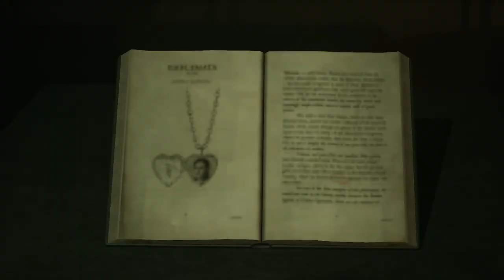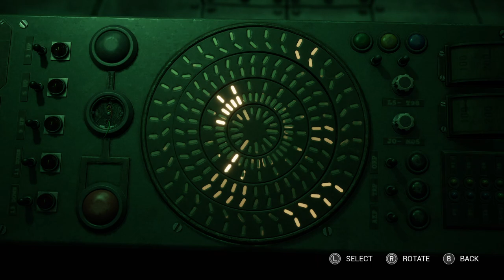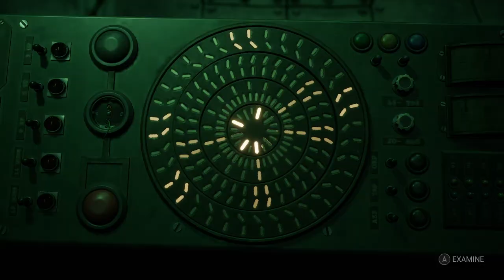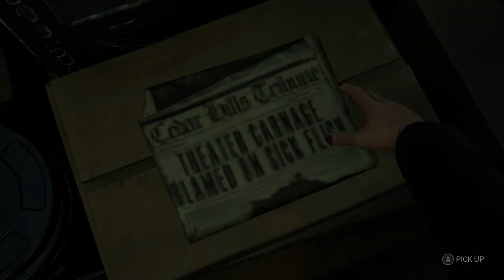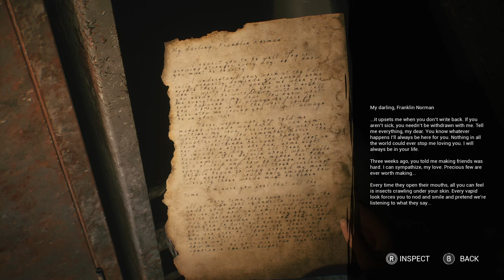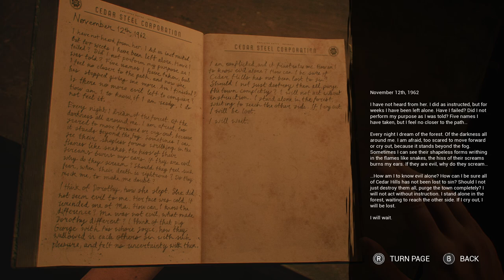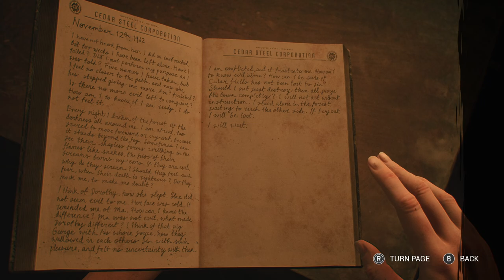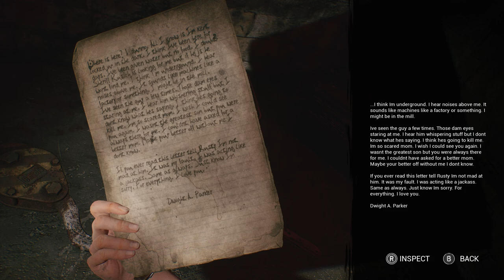Guess who's back - The Casting of Frank Stone